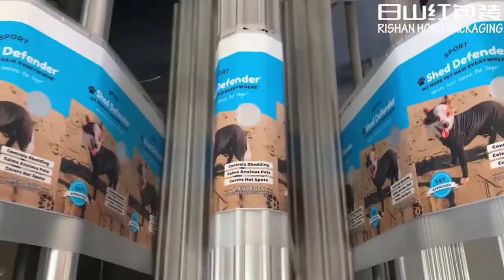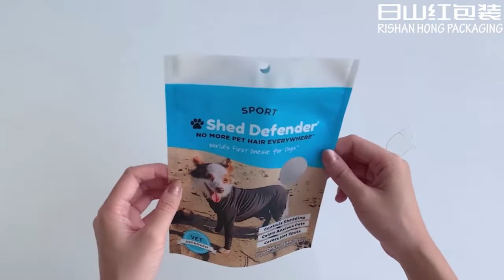RSH Packaging Custom Printed Stand Up Pet Food Bags OEM China Manufacturer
RSH Packaging Pet Food Bag Is Stand Up Bag With Zipper , Can Be Customized as Client's Request.We Use Food Grade First Used Material, Passed FDA , RoHS,ISO, BSCI Certificate. Stand Up Zipper Bags Are Widely Used for Cat Food, Dog Food, Dog Treat,  Cat Treat, and Other Pet Food Packaging. the Material Is PET Metallic(Foil) Laminated With Plastic. the Surface of the Bag Can Be Matte,Glossy, UV Spot. We Accept Pdf,Psd,Ai File  for Printing Artwork. for Complex Designs, You Can Require Us for a Design Template. for a  Simple Design, You Can Also Send Us Your Logo, We Have a Free Design Service.